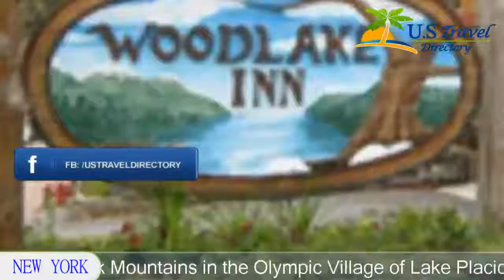Woodlake Inn - Lake Placid - Lake Placid Hotels, New York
Woodlake Inn - Lake Placid 2 Stars - Lake Placid Hotels, New York Within US Travel Directory Located in the Adirondack Mountains in the Olympic Village of Lake Placid, this hotel is 15-minute walk from the shops of Main Street. It features an on-site restaurant.
Hotel Location :
Woodlake Inn - Lake Placid, 2285 Saranac Avenue, NY 12946, USA
Booking now :